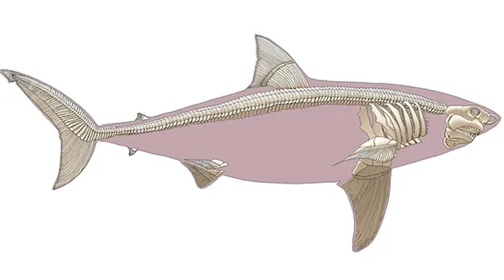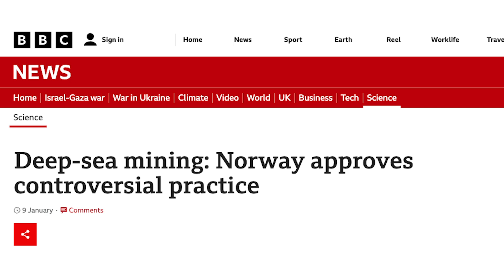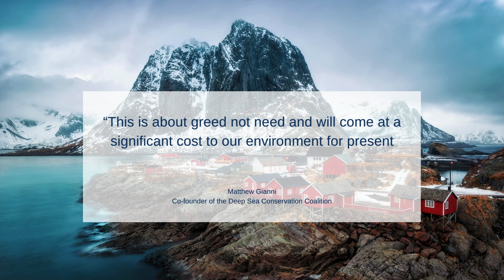Newborn great white shark | megalodon debate | coral controversy | Norway's deep sea mining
Ocean news \\ learn about what's currently happening in the world of our oceans and marine biology. Watch the first newborn great white shark ever seen in the wild, hear about scientist's debate over what megalodon would have looked like, empathise with conservationists trying to save the Caribbean coral reefs, rage over Norway's controversial decision to approve deep sea mining.

00:00 Introduction
00:47 First newborn great white shark
04:25 Debate over megalodon body shape
06:55 Caribbean coral conservation controversy
09:59 Norway's deep sea mining decision